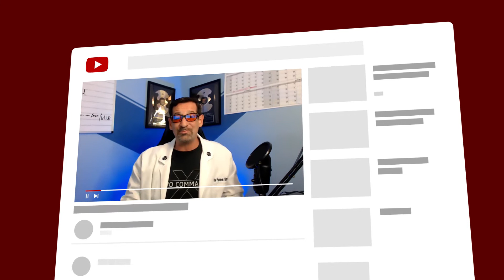Optimizing Sales Funnel | How to optimize sales funnel | The Funnel Doc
Timestamps:

00:00 - Intro
00:59 - Start Farthest away from the sale
02:47 - You need to have Adsense
05:40 - The rule of Thousand
07:37 - Keep the Curiosity up
07:56 - Conclusion

optimizing sales funnel
sales funnel
how to build a sales funnel
how to create a sales funnel
marketing
sales funnel optimization
funnel optimization
funnel optimization strategies
marketing funnel optimization
landing page optimization